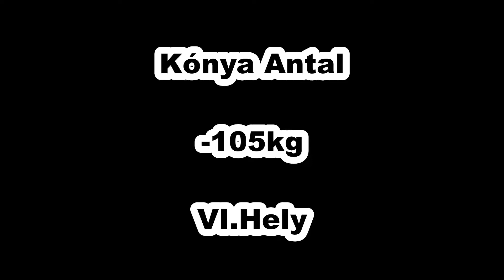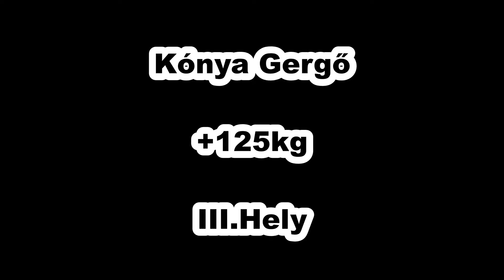2017 Bothúzó Országos Bajnokság Látrány - Súlycsoportok Krisztián -90kg Antal -105kg Gergő +125kg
Gergő a +125kg-os kategóriában versenyzett,
Tonn a -105kg-os kategóriában,
Én /Krisz/ a -90kg-os kategóriában.

Idén szinte minden kategóriában az elmúlt évek legerősebb mezőnye gyűlt össze.

Gergő a +125kg-os kategóriában 7 versenyző közül, nagyon erős mezőnyben a 3. helyen végzett. Nagyon szeretett volna felállni a dobogó valamelyik fokára, és ez végül sikerült is neki.

Tonn a -105kg-os kategóriában 12 versenyző körül a 6. helyet szerezte meg. Sajnos nem kedvezett neki a verseny előtti sorsolás, egy csoportba került a legerősebb versenyzővel, aki a végén a kategóriát meg is nyerte. Így, mivel a csoportját nem tudta megnyerni, hiába szerepelt sikeresen a többi meccsén, már nem indulhatott a dobogós helyezésekért.

Nekem a -90kg-os kategóriát, ahol 6 versenyző indult összesen, sikerült megnyernem! Nem gondoltam volna hogy győzni tudok.
Dobogós hely volt a cél, hiszen első versenyemen technikai tudás nélkül, mondhatni utolsó lettem, a második versenyemre igyekeztem kijavítani a hibáimat, ez többnyire sikerült is, így ott már a középmezőnyben végeztem, erre a harmadik versenyemre próbáltam még jobban rendbe rakni a dolgokat technikailag, nagyon figyeltem arra, hogy ne magamat forgassam ki, illetve ne kövessek el olyan hibákat, mint amik miatt az előző versenyeimen kikaptam.

Persze a technika fejlesztése mellett az állóképesség és erő növelésére is nagy hangsúlyt fektettem. Január elejétől elkezdtem jobban erőltetni a felhúzást, és új gyakorlatként rendszeressé tettem a lengősúly cipelést is a lábedzéseim végén.
Ennek köszönhetően kicsivel erősebb is voltam, mint a korábbi versenyeimen.

Nagyon örülök, hogy sikerült elnyernem a Magyar Bajnoki címet -90kg-os kategóriában